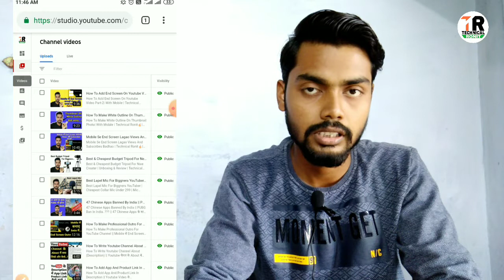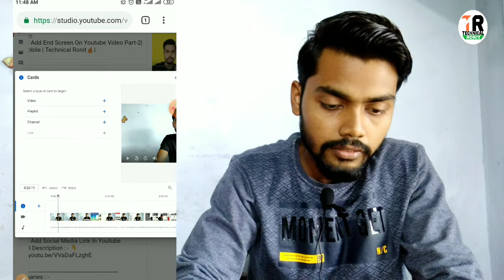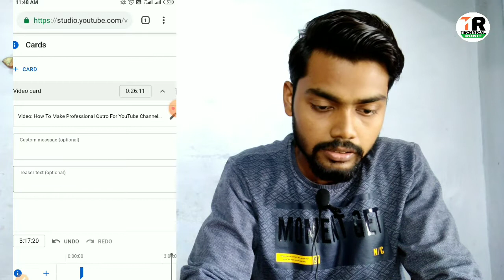How To Add i Button On Youtube Video | i Button Kaise Lagaey | With Mobile | Technical Ronit🔥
How To Add i Button On Youtube Videos | Technical Ronit🔥|

Hello friends, aaj ke is video me maine bataya hai ki aap apne youtube video me i button ko mobile se kaise lagatey hai..

Your Quaries : -
How to add i button
How to add i button on youtube vieeos
i button kaise lagaey
i button kaise lagaya jata hai
i button lagane ka sahi tarika
i button full tutorial
Technical Ronit
i button lagane ka simple tarika
mobile se i button kaise lagaye
i button
youtube tips
tech tips
tech ronit